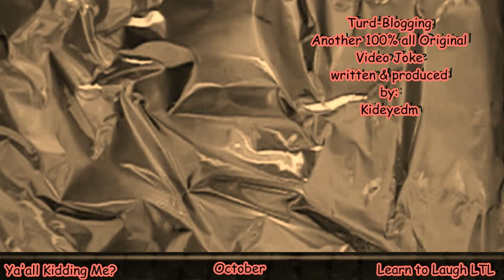Turd-Blogging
Video Joke about Wills
A Video Joke on Urban Crap Text Message's
Another 100% all Original Video Joke written & produced by:Kideyedm
Look Turd-Blogging in the Copyright Public Catalog